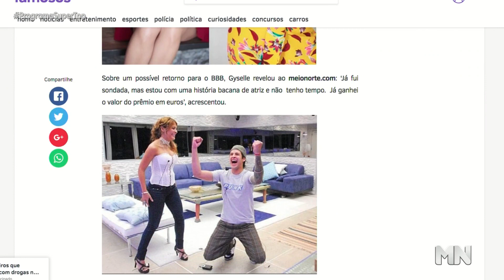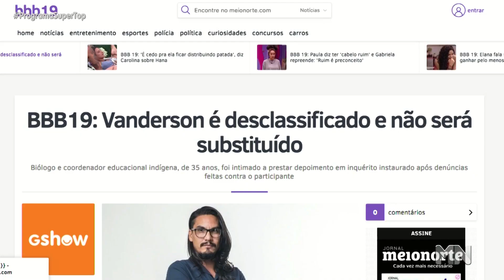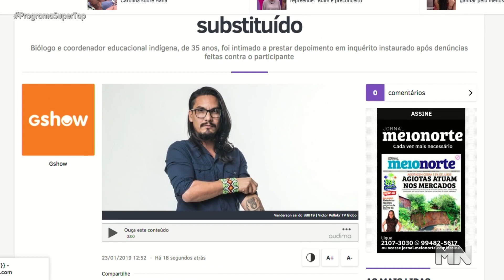BBB 19: Mãe de Elana fala sobre rejeição da sister dentro da casa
Família de Elana do BBB 19 comenta favoritismo da filha após paredão